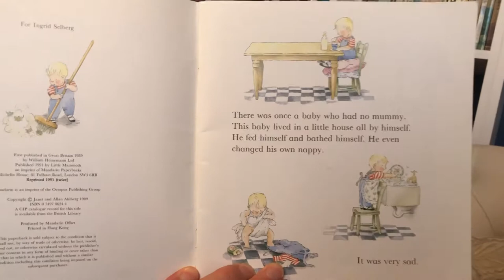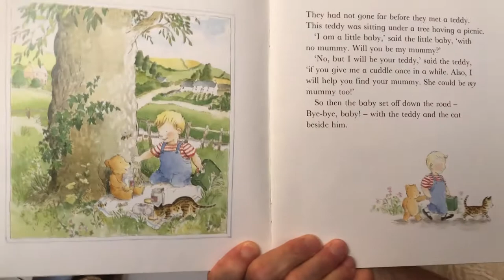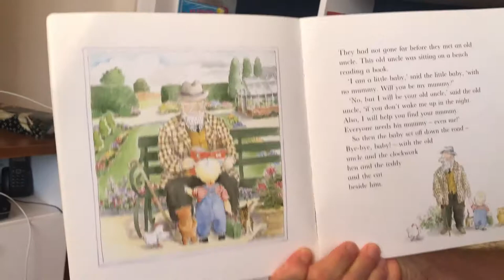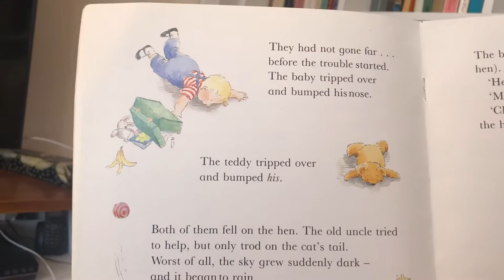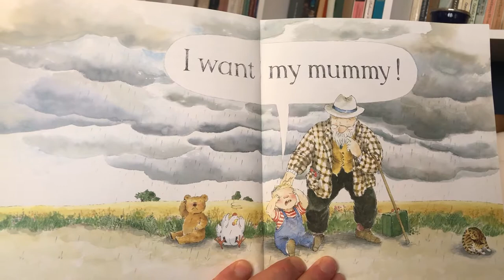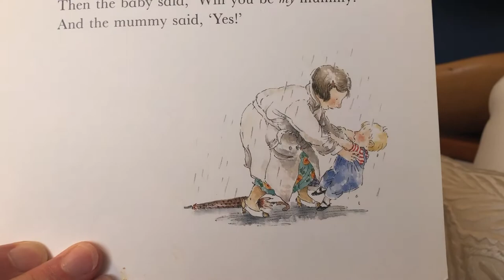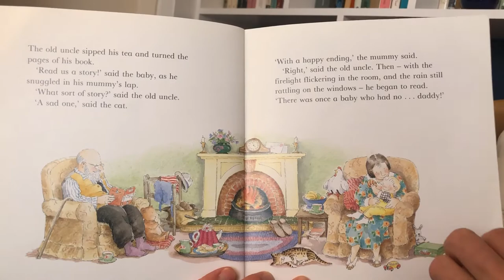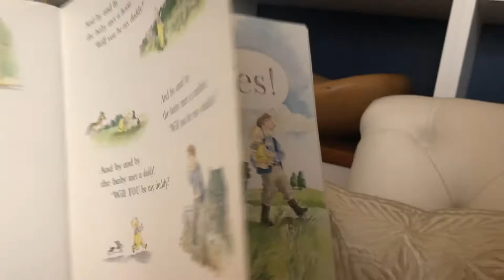Bye Bye Baby. Stories for children at home.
Babies don't live alone, do they? Well, this baby does! He has no mummy, he cooked for himself and even changed his own nappy! It was very sad! Then he decided he needed a mummy, so he went looking for one. He found lots of different things but did he find a mummy, and what about a daddy? This is a classic story for children written and illustrated by the award winning couple Janet and Allan Ahlberg. A story old and young will love.